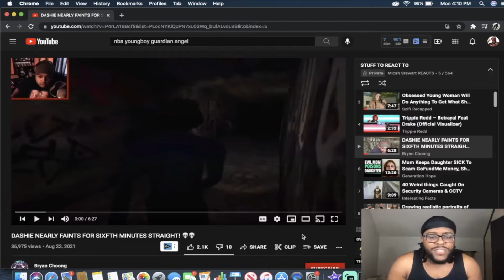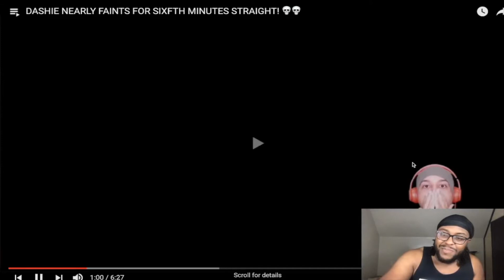DASHIE NEARLY FAINTS FOR SIXFTH MINUTES STRAIGHT!